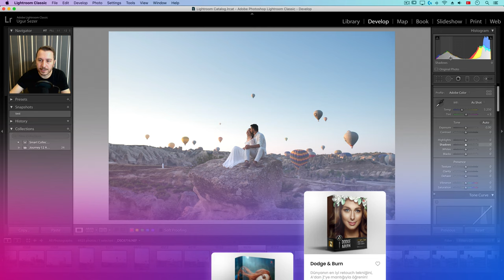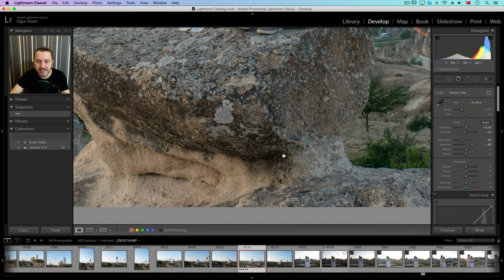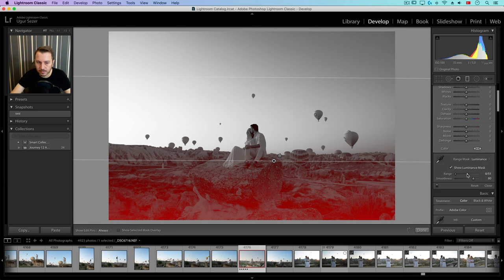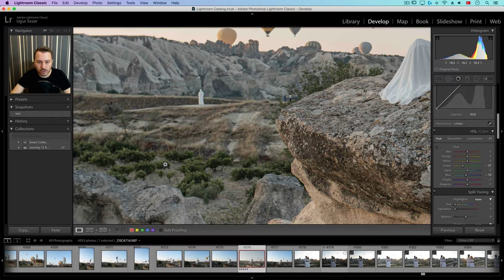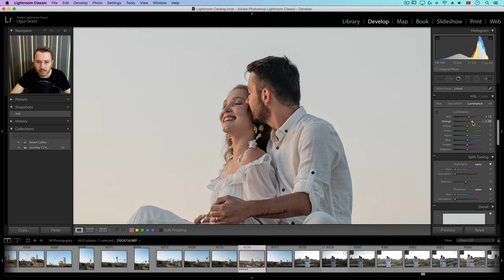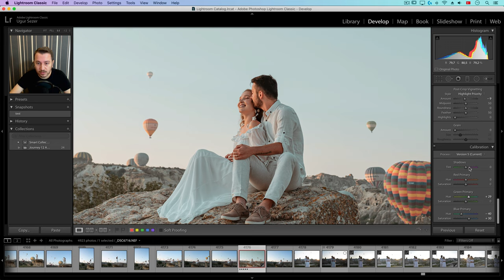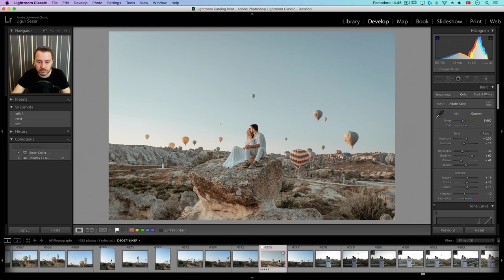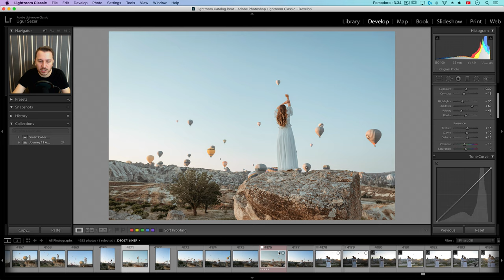Lightroom ile Fotoğraf Düzenleme (1/2) - 4K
► Sıcak, kahverengi toprak tonlarına uygun olacak şekilde, bu fotoğrafı Lightroom 'dan başlayıp; photoshop' ta devam ederek A'dan Z'ye hızlı ve kolay bir şekilde düzenliyoruz!

⏰ Video Zaman Çizelgesi:

00:20 Pozlama Ayarları
03:35 Texture, Clarity, Dehaze
04:40 Gradient ve Luminance Mask
08:52 Vibrance, Saturation
11:30 Hue, Saturation, Luminance
15:48 Split Toning
17:10 Lens Correction, Effects
17:35 Camera Calibration
21:36 Copy and Paste Develop Settings

Türkiye'nin en iyi retouch eğitmeninden photoshop öğrenin.

● Videolar İzinsiz Kullanılamaz.